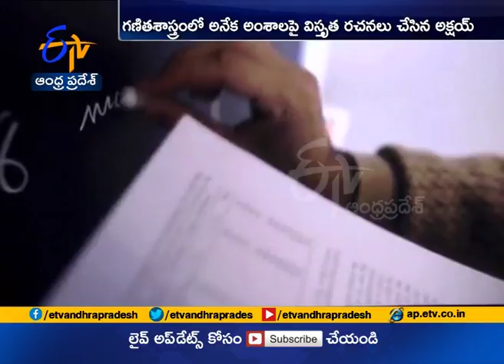Indian - Australian Akshay Venkatesh Wins Fields Medal Nobel Prize for Maths